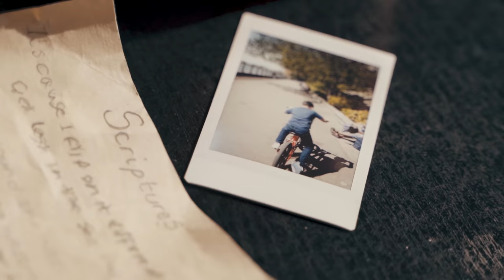Light - Scriptures [Music Video] Link Up TV